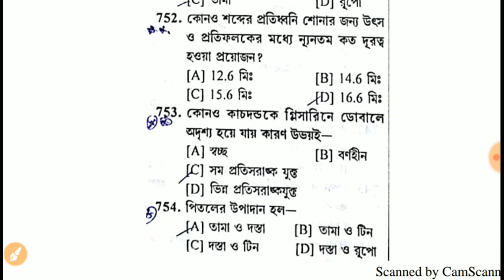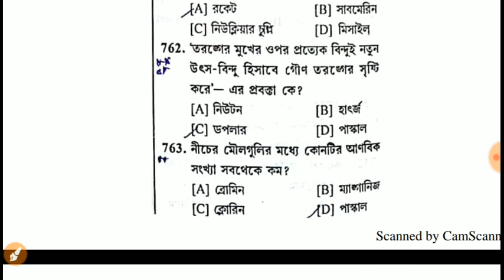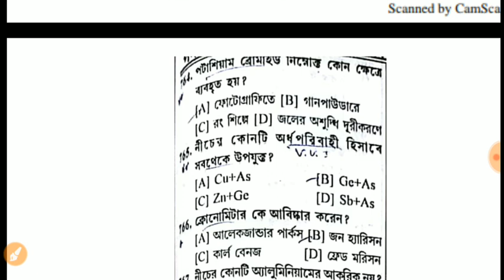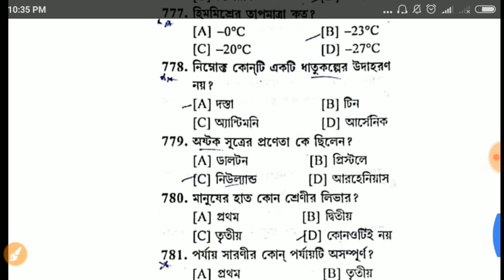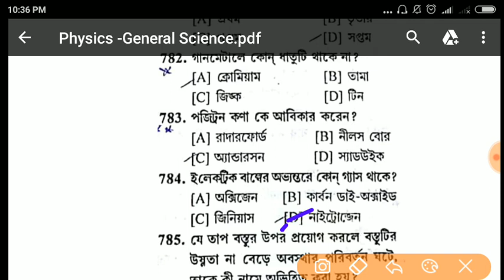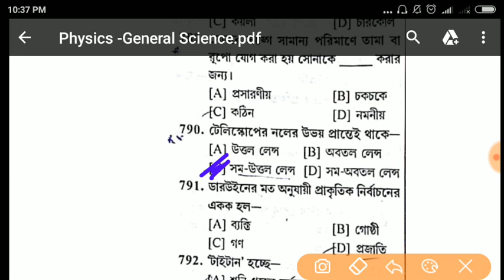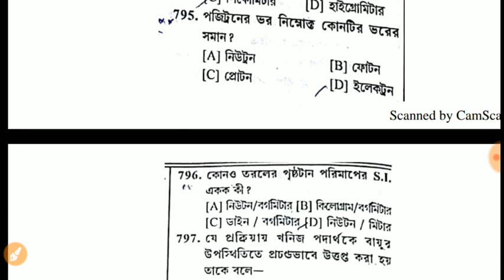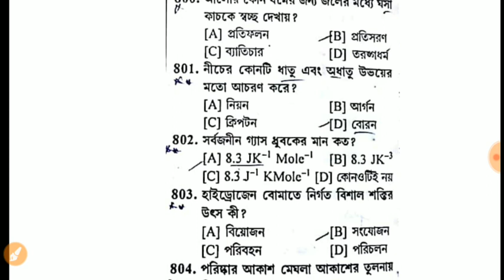Physics/Most important question পদার্থবিদ্যা/ For Rail NTpc /Icds/Ssc/wb Psc clerk Misc EXAM /part24